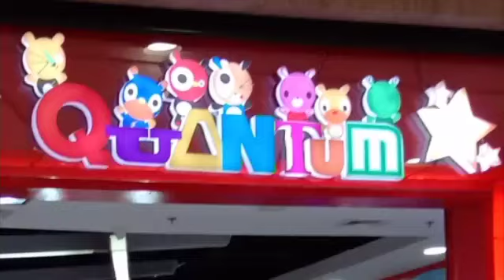QUANTUM IN SM MALL PUERTO PRINCESA CITY